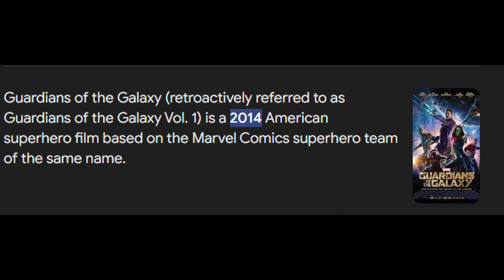Boonboomger EP18 REVIEW